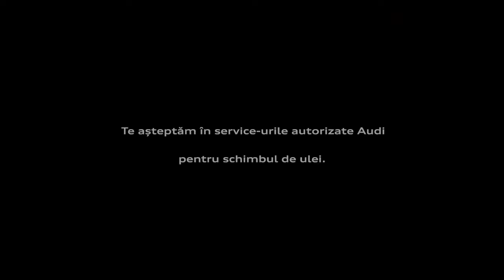Schimb de ulei Audi